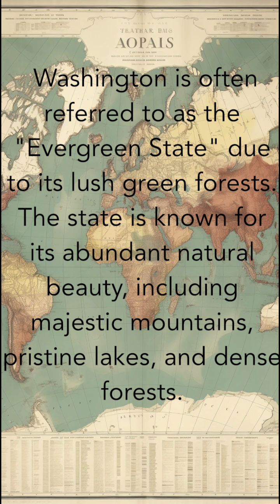Facts about States: Washington!